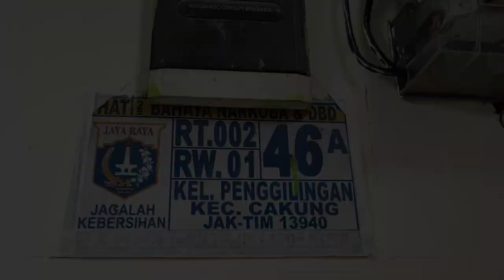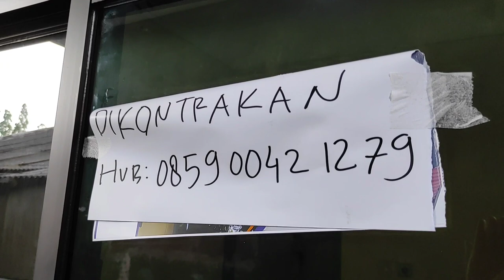Roomtour Kontrakan 3 Petak 1 Jutaan di Jakarta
🎥 MY FILMING GEAR :
- Samsung A50
- Viva Video : Video Editor